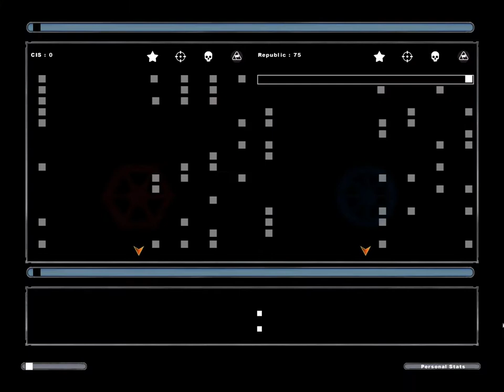Obi Wan helps defend Naboo from the Separatist Army! Star Wars Battlefront II 2005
Hey what's up guys, it's ya boy Mr Waffles. I am here with another gaming video, hope you guys enjoy the video. Come for the Waffles, stay for the Gaming Videos. Peace :)

Obi Wan Kenobi helps defend Naboo from the Separatist Army alongside clone trooper Waffles!